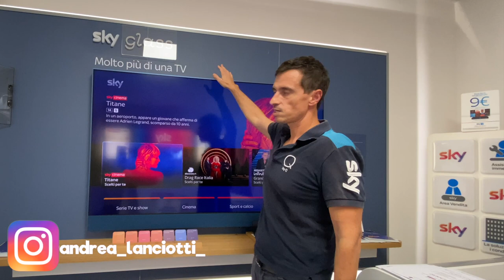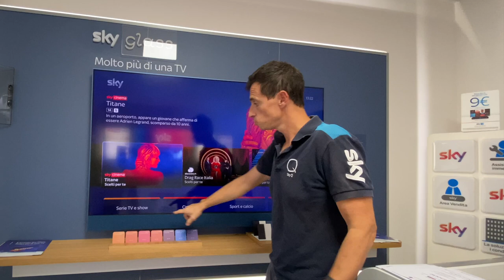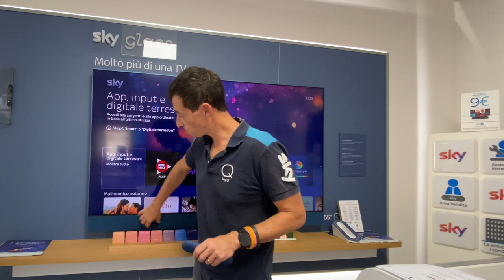Sky Glass ha senso? Considerazioni dopo un mese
🏷 *Mente allenata*
🎼 Amazon Music Gratis
📖 Kindle Unlimited
🍊 Amazon Prime Gratis
💻 Amazon Business

🏷 *Fitness*
Il mio Elettrostimolatore
La corda da viaggio
La corda comoda da casa

🏷 *Fotografia*
📷Il mio Smartphone
Il mio treppiedi per smartphone
Microfono VideoMic Go
Treppiedi Manfrotto
Supporto Smartphone

🏷 *Altro*
Amazon Echo Dot
Il mio pc
Il mio Router wifi